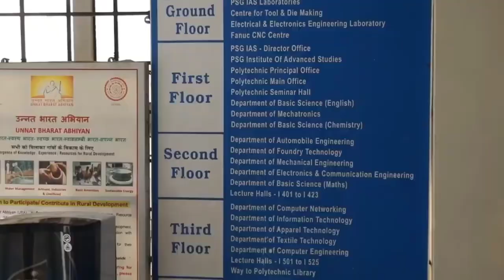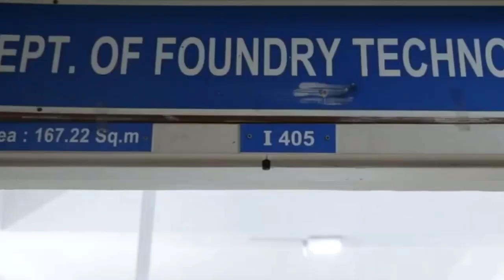Top 5 Best Polytechnic Colleges in AP | AP POLYCET 2024 | Telugu Monk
these are the top 5 best Polytechnic Colleges in AP for ap POLYCET 2024